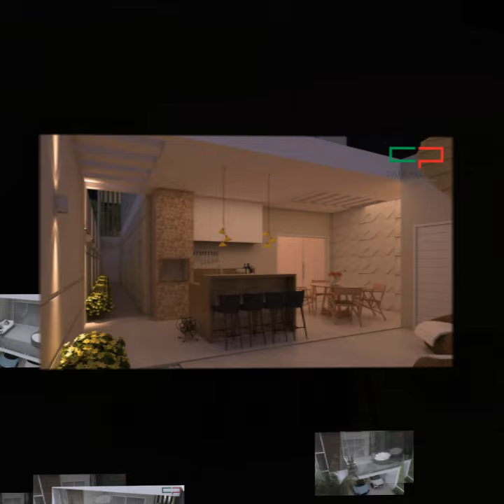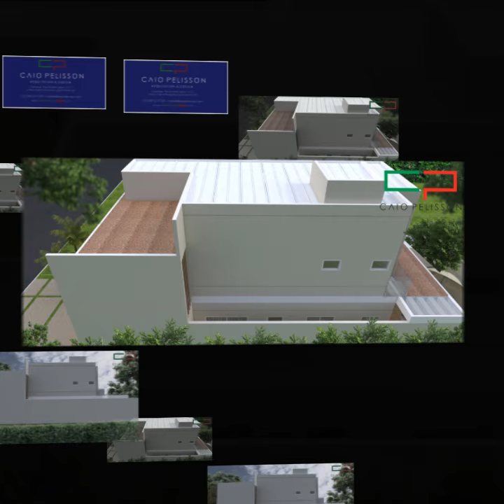Projeto sobrado moderno 8x25 208 metros quadrados condomínio Monterrey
Arquiteto mostra projeto sobrado moderno 8x25 208 metros quadrados condomínio Monterrey em MonteMor